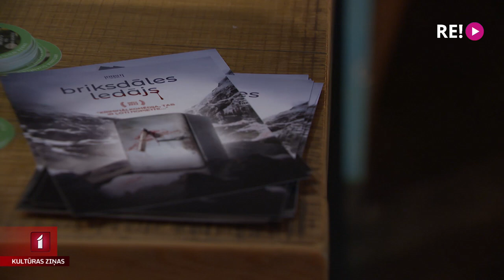Jauna latviešu kriminālkomēdija “Briksdāles ledājs”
Ieva dzīvo Norvēģijā, pie viņas ierodas vecāki, lai aizņemtos naudu un tiktu vaļā no līķa, un laika gaitā atklājas vēl citi noslēpumi. Tāds sižets atklājas lugā “Briksdāles ledājs”, ar ko sevi šajā jomā piesaka Marika Pudule-Indāne. Lugu iestudējis “Teātris TT”, un pirmizrādi tā piedzīvo šovakar. Izrādes gatavošanas procesā ielūkojās Anete Ašmane-Vilsone.